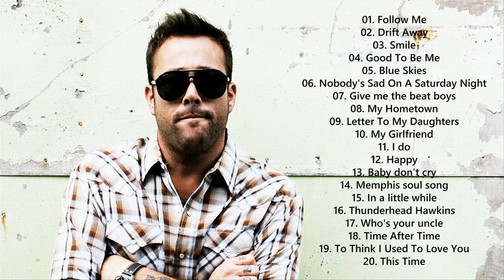Uncle kracker Greatest Hits Full Album - Best Uncle kracker Songs